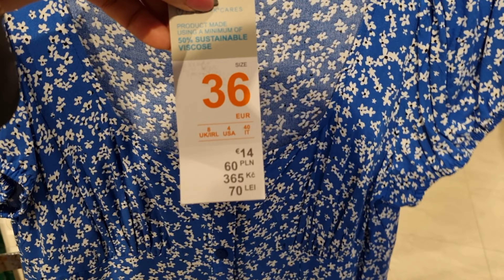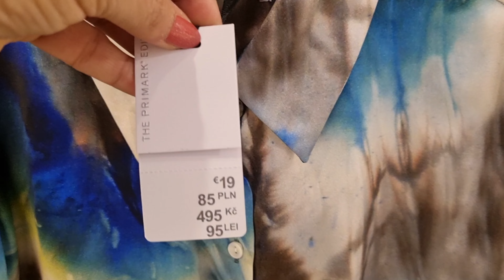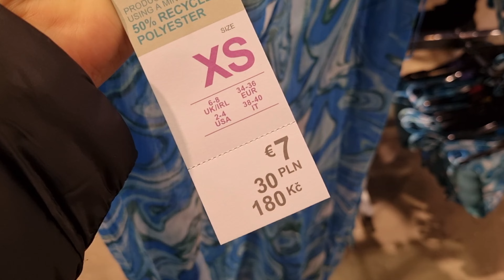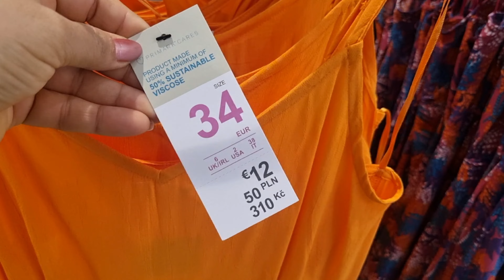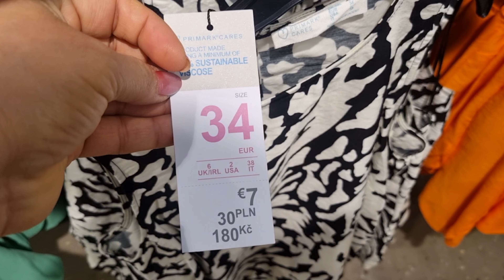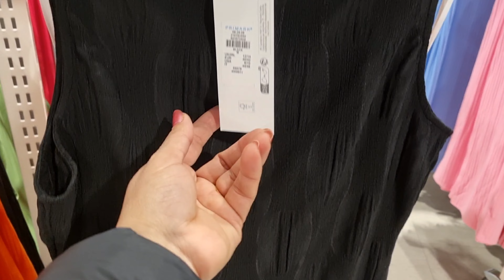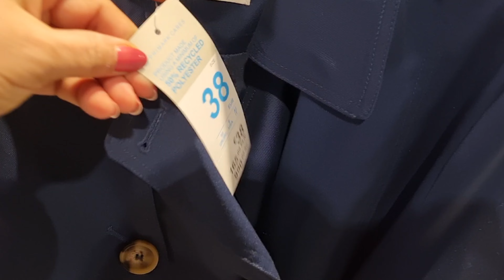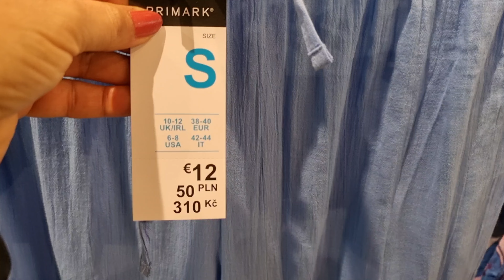Primark Women's New Collection / March 2023